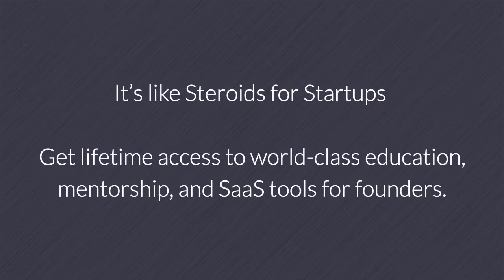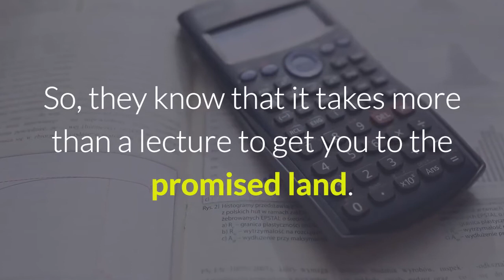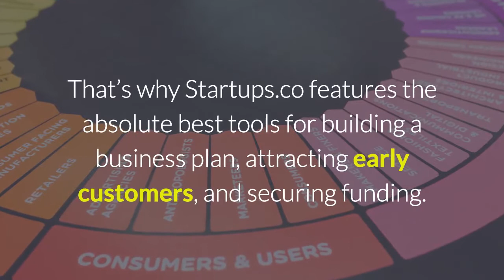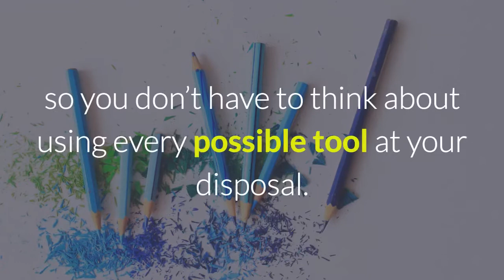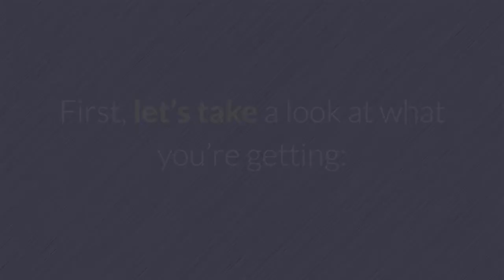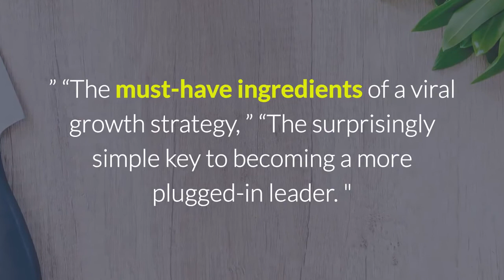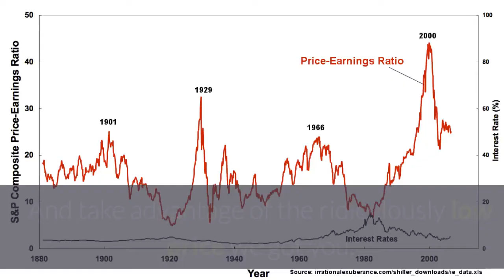Lifetime Access to Startups.co for $49 | Appsumo Deals Review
It’s like Steroids for Startups

Get lifetime access to world-class education, mentorship, and SaaS tools for founders.

Startups... they’re hard. But, the right knowledge, advice, and tools let you choose your future.

Startup success or cubicle dwelling?

Do you want to learn how to do content marketing like Neil Patel? Grow like Instagram? Build products like Google?

Do you need a community of peers to discuss your deepest startup challenges with? Or, a group of elite mentors to guide you through the narrow straits of Startups?